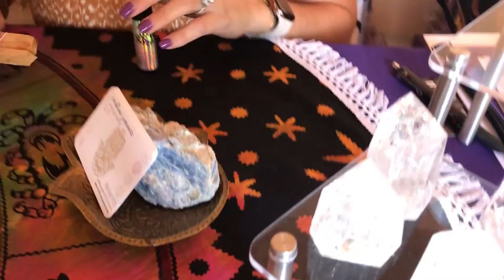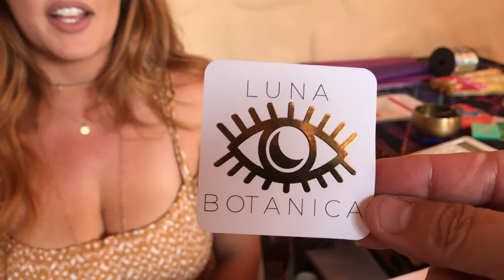is also here at Healing Arts Holistic Expo